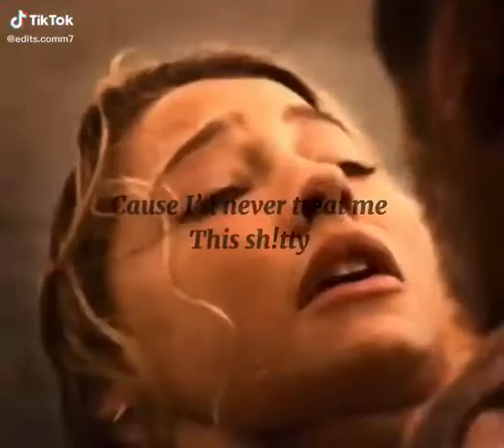Sarah deserved so much better